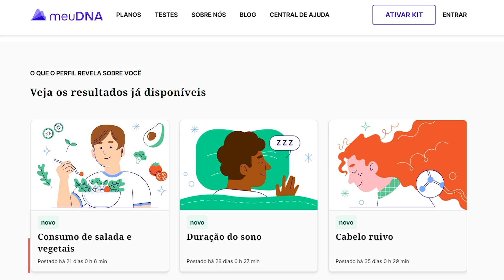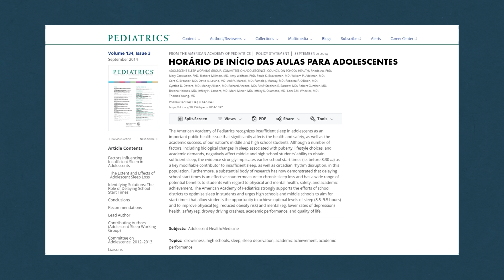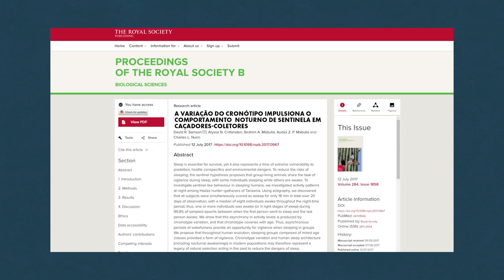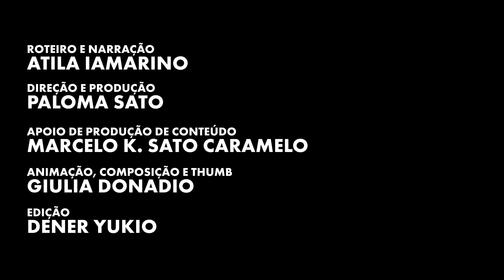Você é uma pessoa DIURNA ou NOTURNA?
O que nos torna pessoas mais diurnas ou noturnas? É possível mudar essa preferência de horário de sono? As pessoas possuem cronótipos diferentes, ou seja, diferentes preferências por horários mais ativos e horários de descanso. E essa diferença pode até ter contribuído para nossa sobrevivência em grupo. No vídeo de hoje, Atila Iamarino explica o que são os cronótipos, como eles podem mudar ao longo da nossa vida e discute sobre o impacto que a vida moderna pode ter para a saúde e bem estar de pessoas com cronótipos que não se adequam aos horários impostos pela sociedade.

Roteiro e apresentação:
Atila Iamarino  - Twitter @oatila

Consultoria Científica:
Roberto Takata

Direção e Produção:
Paloma Sato

Apoio de Produção de Conteúdo:
Marcelo K. Sato Caramelo: Instagram: @marceloksato

Composição de Imagens, Animação e Thumb:
Giulia Donadio: Instagram: @giulia_donadio

Edição:
Dener Yukio: Instagram: @dyukio

Referências:
Nunn, C. L., Samson, D. R. (2018). Sleep in a comparative context: investigating how human sleep differs from sleep in other primates. American Journal of Physical Anthropology, 166(3), 601-612.

Roenneberg, T., Pilz, L. K., Zerbini, G., & Winnebeck, E. C. (2019). Chronotype and social jetlag: a (self-) critical review. Biology, 8(3), 54.

Samson, D. R., Crittenden, A. N., Mabulla, I. A., Mabulla, A. Z., & Nunn, C. L. (2017). Chronotype variation drives night-time sentinel-like behaviour in hunter–gatherers. Proceedings of the Royal Society B: Biological Sciences, 284(1858), 20170967.